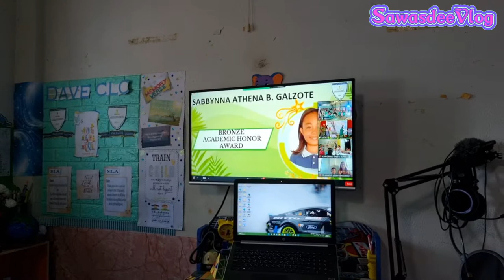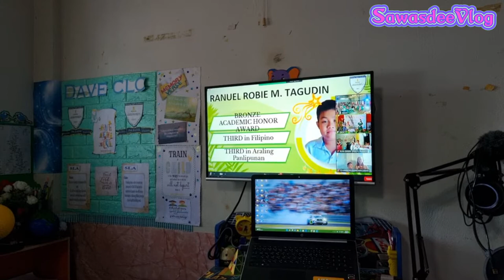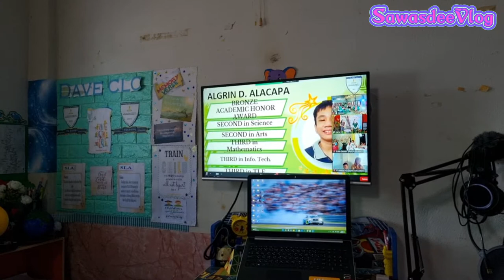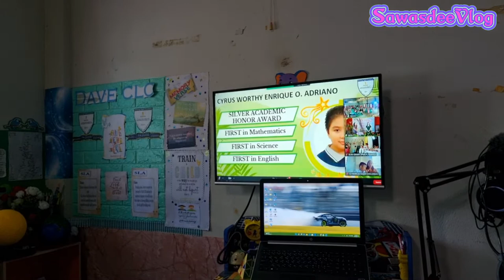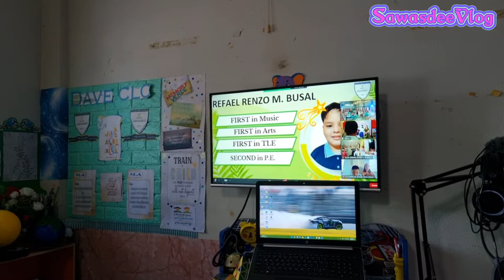MY SON MOVING UP CEREMONY | WE ARE PROUD OF YOU |SawasdeeVlog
Hey! Guys chexk out my son moving up ceremony.